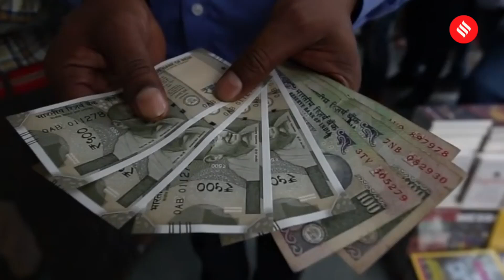Three years later, people remember demonetisation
Three years ago, the Central government had demonetised Rs 500 and Rs 1,000 currency note with an objective of fighting black money. Citizens remember the night of the announcement and the long queues outside ATMs and banks to withdraw cash or exchange old money.